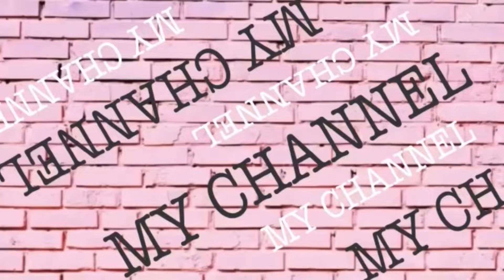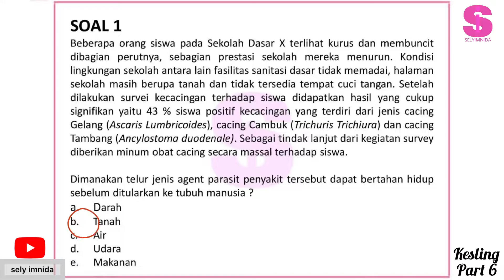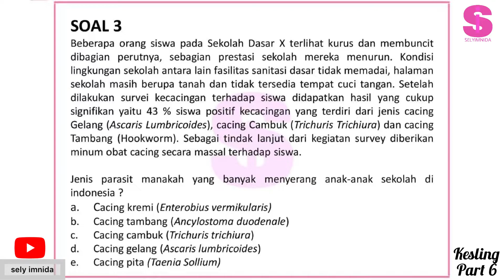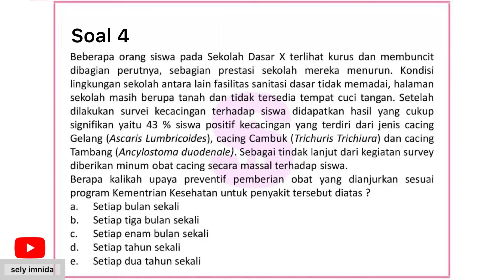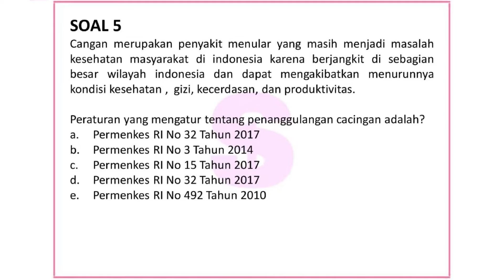PART 6 SOAL SKB KESEHATAN LINGKUNGAN || SKB CPNS KESLING